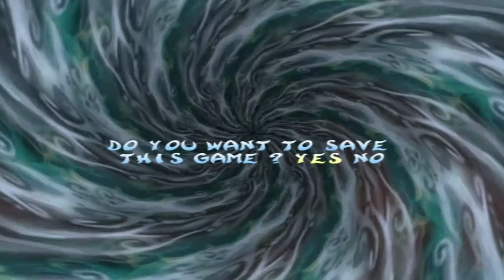Rayman 2 Let's Play! Part 3: In a musical harmony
AHHHHHH!
AHHHHHH!
AHHHHHH!
AHHHHHH!

TheSigner.